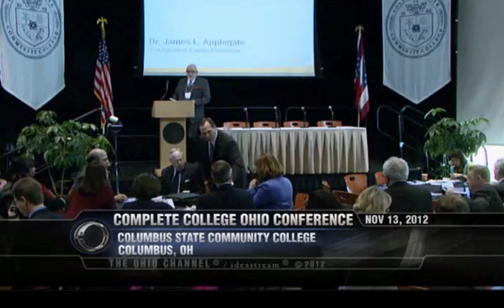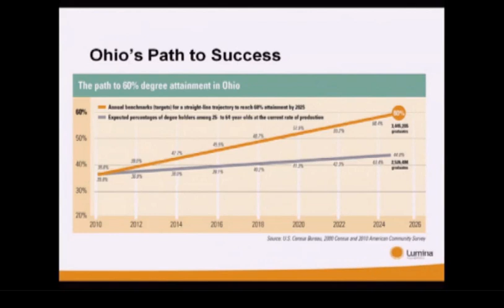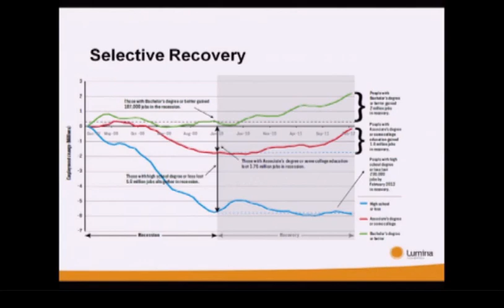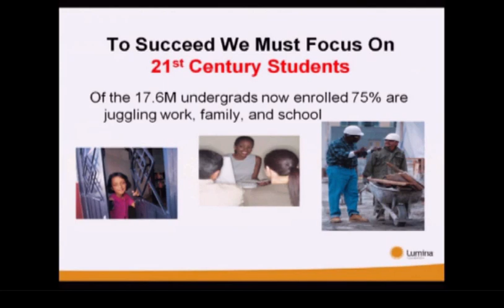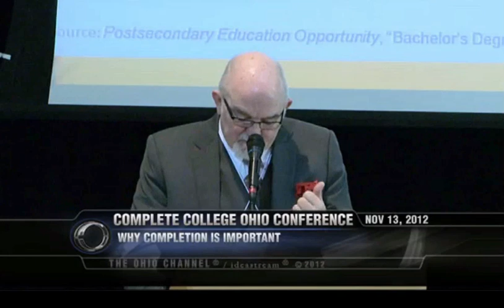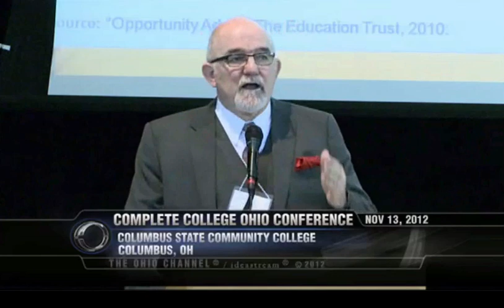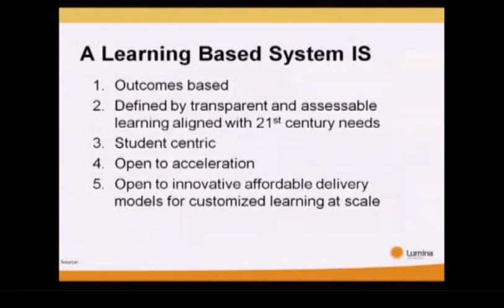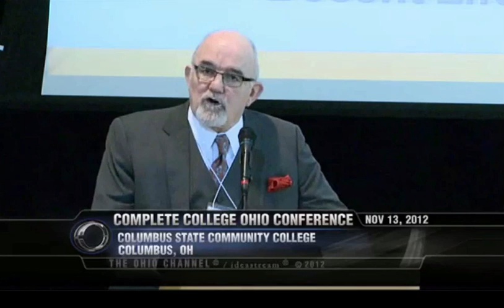Jim Applegate, "Why Completion is Important"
Complete College Ohio Conference, Nov. 13, 2012